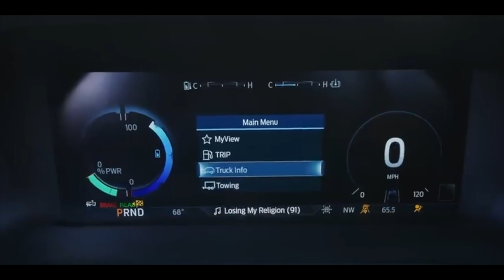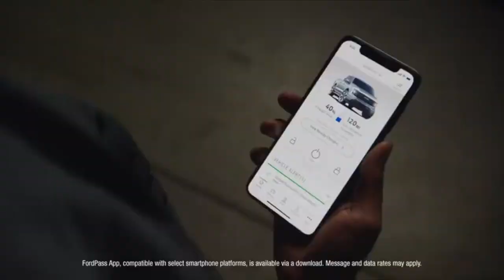The F150 Lightning!! Changing the Game!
The F150 is coming! And it's solidifying Ford's future in the EV world!